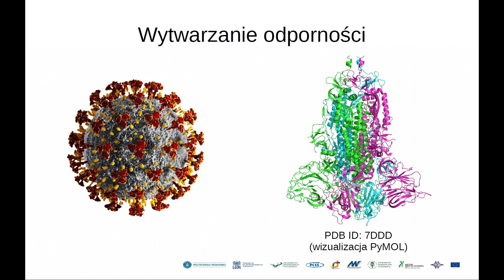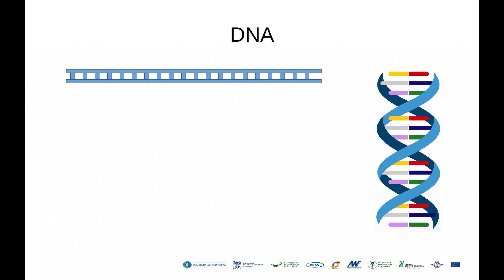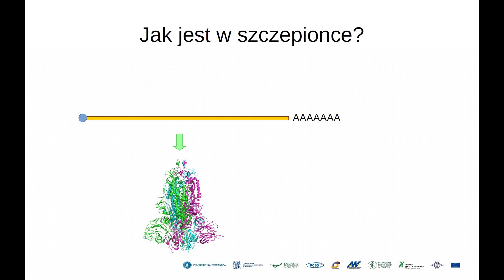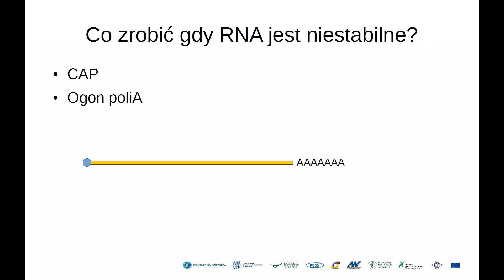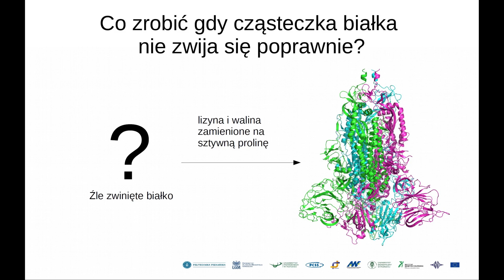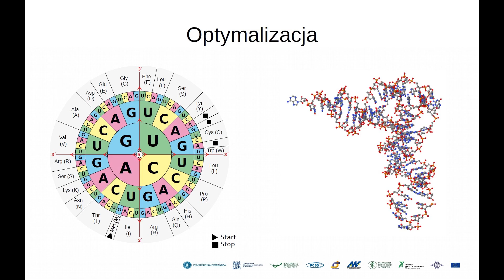Jak jest zrobiona szczepionka na COVID-19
Od początku pandemii szczepionka na COVID-19 była najbardziej wyczekiwanym wydarzeniem naukowym. W tym filmie wyjaśniamy, jak powstała oraz jak działa.